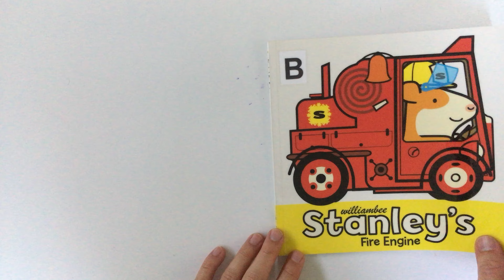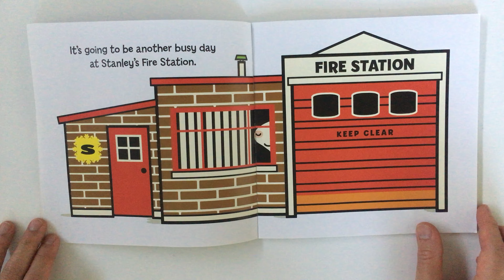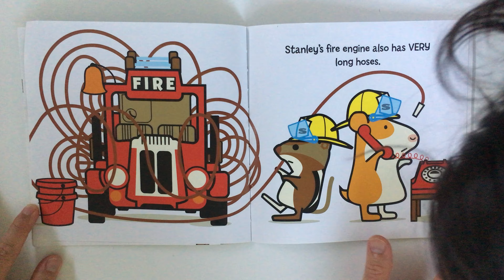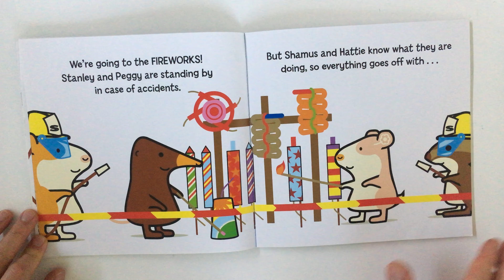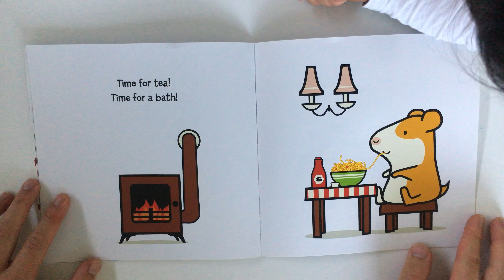Stanley's Fire Engine - Read Aloud Children’s Book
Reading aloud kid’s book Stanley's Fire Engine by William Bee

My two year old daughter loves this book and other Stanley books. She likes learning about all the equipment that fire teams use and how the crew comes together riding the fire engine. A good book to explain the danger of fires too.